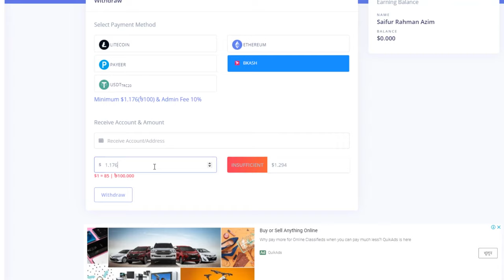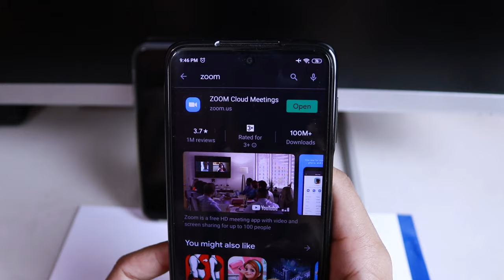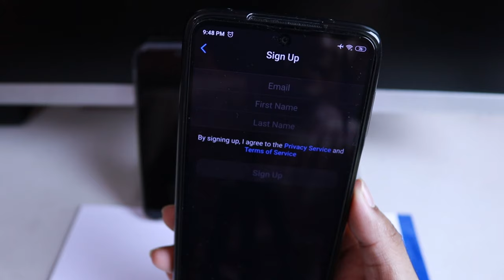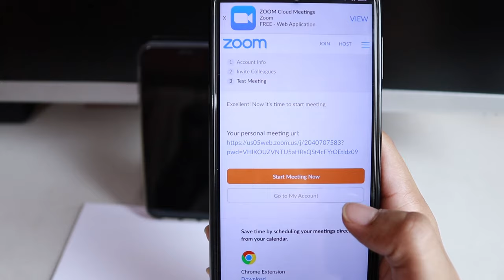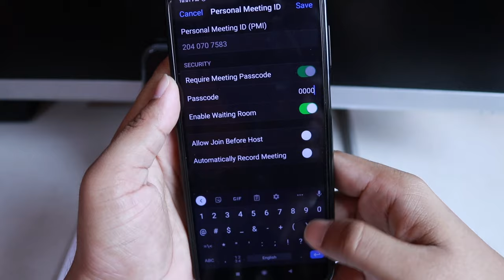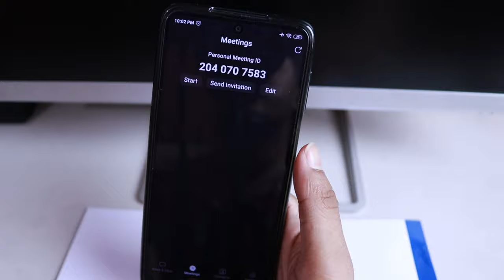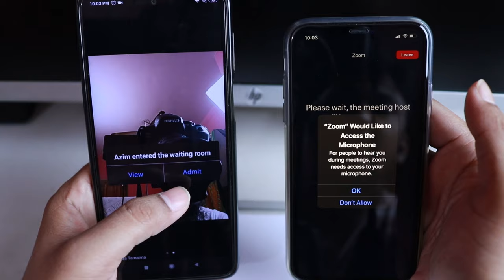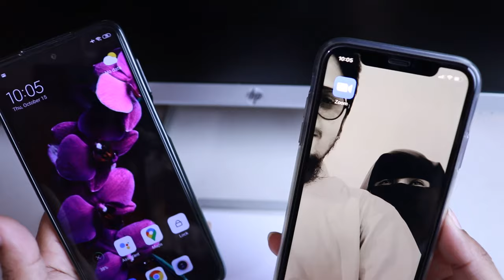Zoom App কিভাবে ব্যবহার করবেন? | How to Use Zoom App in Mobile for Meeting and Video Conference 2021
Zoom App is the most popular video conference, meeting cloud, or platform in the world. In this video, I’ll show you how to install zoom app, how to create an account for the zoom app, and how to start using the zoom app. If you want to know how to use zoom and want to join a meeting with your colleagues or classmates on zoom video conference this video will help you. The zoom meeting app is really an amazing experience for you.

Some Details about Zoom-
Zoom is #1 in customer satisfaction and the best-unified communication experience on mobile.

It's super easy! Install the free Zoom app, click on "New Meeting," and invite up to 100 people to join you on video! Connect with anyone on Android-based phones and tablets, other mobile devices, Windows, Mac, Zoom Rooms, H.323/SIP room systems, and telephones.

VIDEO MEETINGS FROM ANYWHERE
-Best video meeting quality
-Easily join a meeting or start an instant meeting with phone, email, or company contacts

COLLABORATE ON-THE-GO
-Best Android device content and mobile screen sharing quality
-Co-annotate over shared content
-Real-time whiteboard collaboration on Android tablets

UNLIMITED MESSAGING (WITH PHOTOS, FILES, AND MORE)
-Reach people instantly to easily send messages, files, images, links, and gifs
-Quickly respond or react to threaded conversations with emojis
-Create or join public and private chat channels

MAKE, RECEIVE, AND MANAGE PHONE CALLS
-Effortlessly make or receive calls with your business number
-Get voicemail and call recording with transcripts
-Use call delegation to make/receive calls on behalf of others
-Setup auto-receptionists to autonomously answer and route calls

AND MORE….
-Safe driving mode while on the road
-Use your Android app to start your meeting or for direct share in Zoom Rooms
-Join Zoom Webinars
-Works over WiFi, 5G, 4G/LTE, and 3G networks